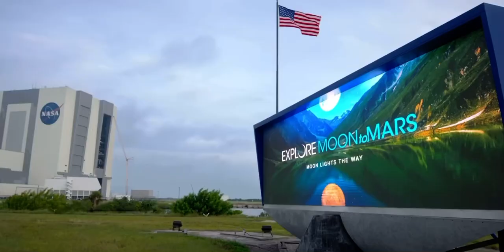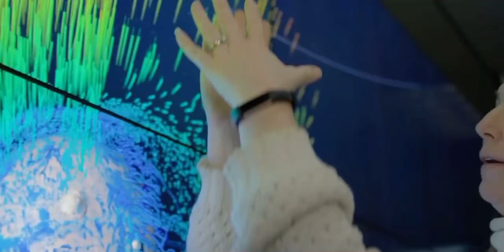We are going to the Moon, to stay, by 2024. And this is how.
🌌 Get ready for a groundbreaking mission as we set our sights on the Moon to stay! Join us as we unveil the ambitious plans and innovations that will make lunar living a reality by 2024. The countdown to our cosmic homecoming has begun!